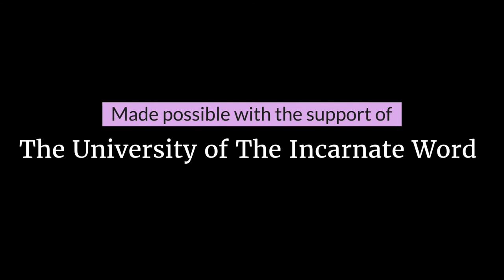What is a Marianist Community?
Sr. Nicole Trahan, FMI, speaks about her everyday life as a Marianist.